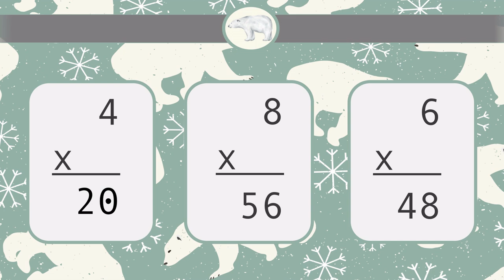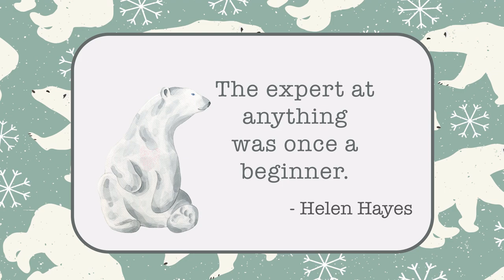Christmas Themed Math Lesson | Winter Math | Multiplication Facts for Kids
A little progress each day adds to BIG results!

Remember to practice daily. A little practice each day will help you memorize your multiplication tables sooner.